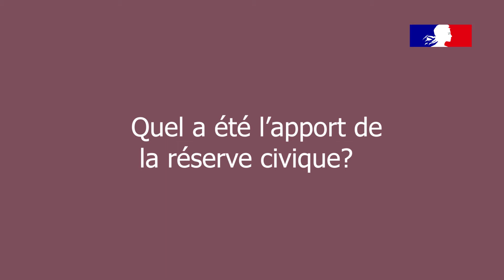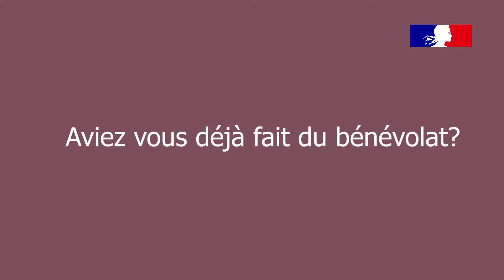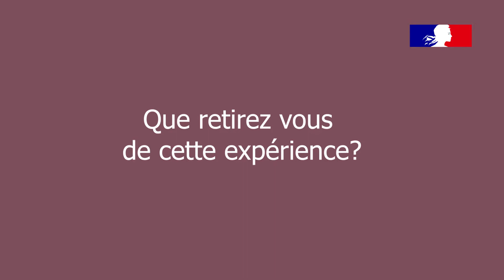Témoignage de Félix et Adrien, bénévoles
Pendant la crise, Félix et Adrien se sont engagés en tant que bénévole au sein de la Banque Alimentaire par le biais de la réserve civique. La Banque Alimentaire est une centrale logistique qui met à disposition des denrées pour un réseau d'associations.